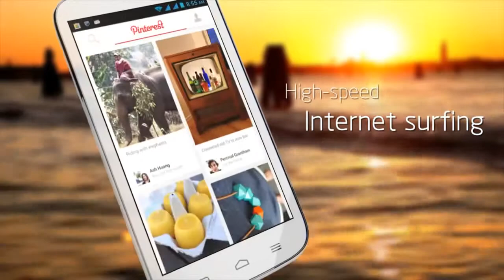2561_HUAWEI | Ascend G610 | Large screen great experience | android smart mobile ads_TV commercials